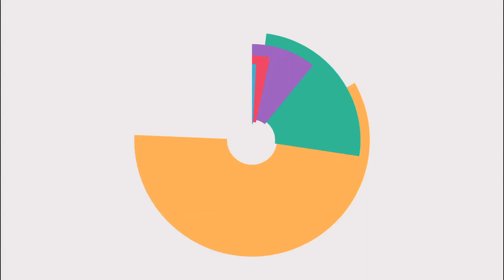Clínica de Psicologia da UFC oferece plantão psicológico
A Clínica Escola do Departamento de Psicologia da UFC oferece um serviço de plantão psicológico para a população. Confira no vídeo os detalhes.

Ficha técnica:
Produção: Mayra Pontes
Reportagem e edição de texto: Rute de Alencar
Imagens: Álvaro Graça Jr.
Edição de imagens: Roney Anderson